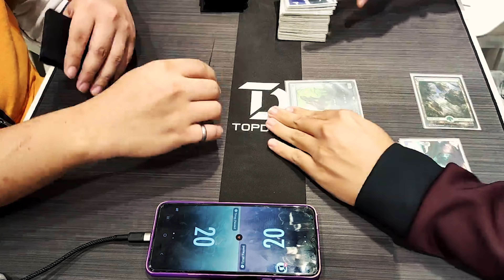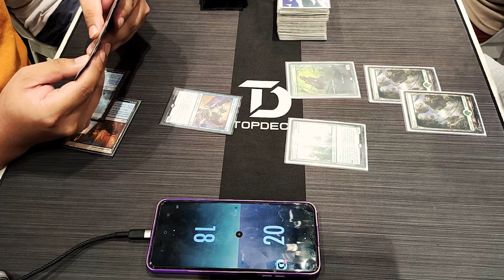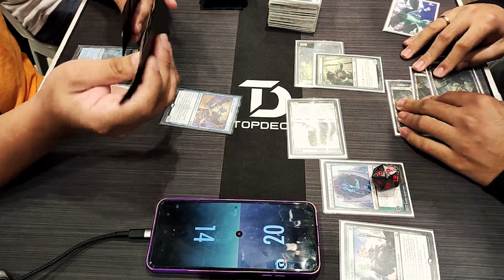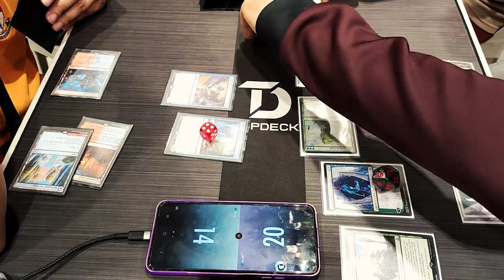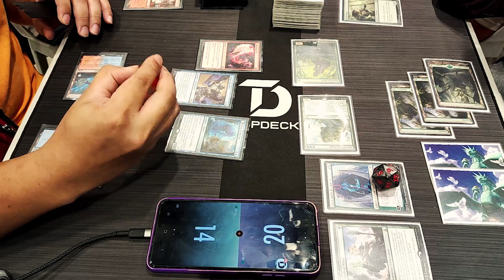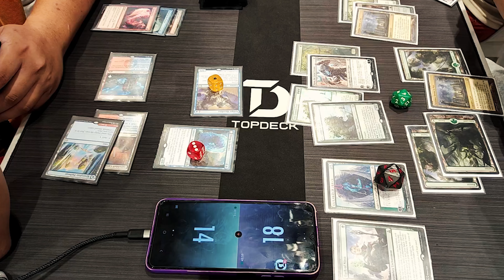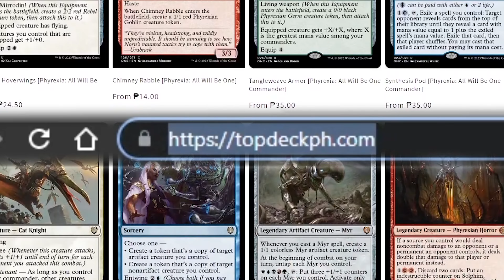Izzet Phoenix vs Mono-Green Devotion | Pioneer MTG | RECON 2023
🔔Round 2, April 2, 2023
Player 1: Kevin
Player 2: Hilkiah